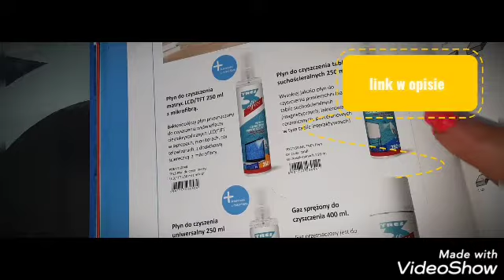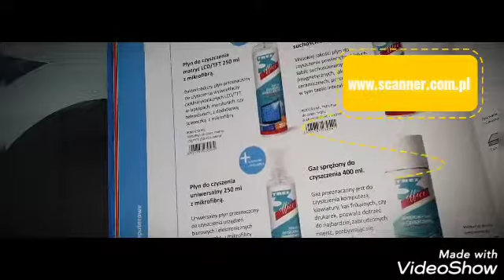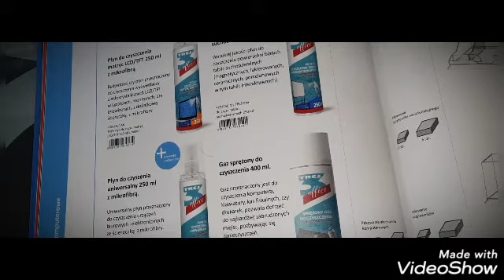akcesoria komputerowe w ofercie firmy TIERRA GROUP